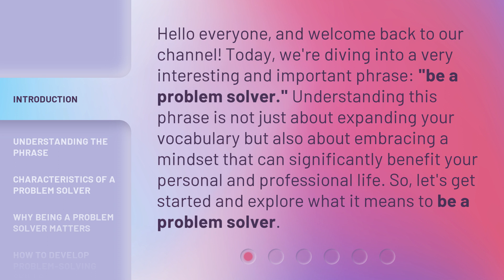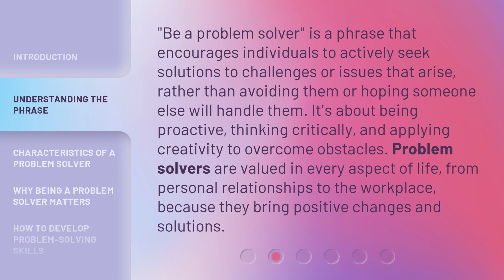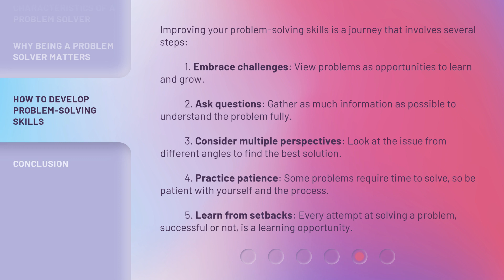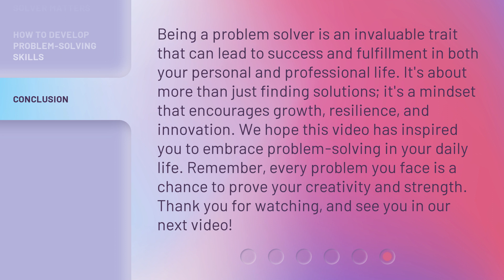Be a Problem Solver: Unlock Your Potential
Unlock Your Potential: Be a Problem Solver • Discover how to unlock your full potential by becoming a problem solver. Learn valuable skills and strategies to overcome challenges and achieve success in all aspects of your life.

00:00 • Introduction - Be a Problem Solver: Unlock Your Potential
00:33 • Understanding the Phrase
01:05 • Characteristics of a Problem Solver
01:41 • Why Being a Problem Solver Matters
02:11 • How to Develop Problem-Solving Skills